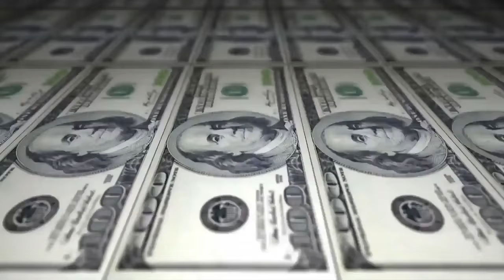Nivi & Jhon vs Pelé & Samurai - Desafio do Tanque - 210º BDT - Guerra de Flow Cantado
Vencedor da Batalha:
Musica da Introdução: 1 Kilo - Um quilo